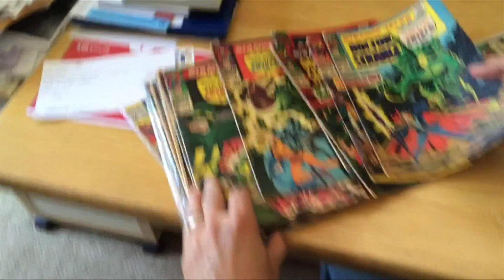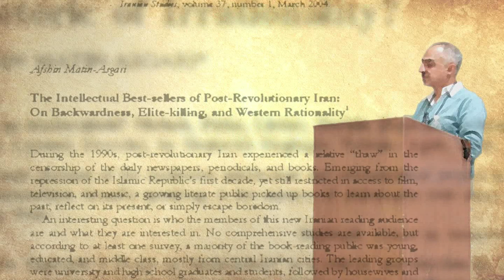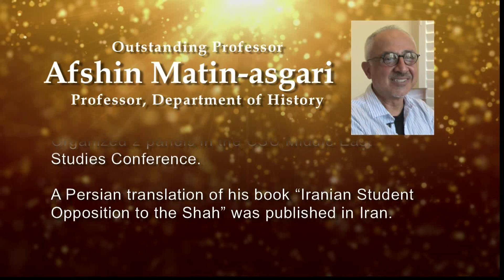Afshin Matin Asgari, Cal State LA, Outstanding Professor Award Winner, 2015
A short documentary celebrating the career of Afshin Matin Asgari, winner of the California State University, Los Angeles Outstanding Professor Award, 2015.